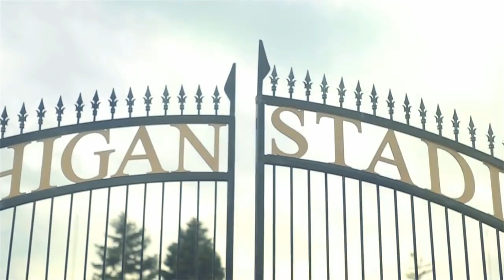Michigan Football 2017-2018 Hype Video: Power Glove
Video: BTN, ABC, ESPN, Mgovideo, Michigan Athletics, InsideMichiganFootball, Parkinggod

Audio: Knife Party -- Power Glove